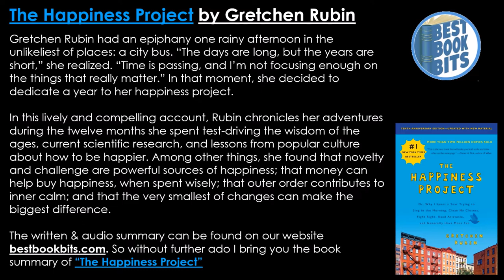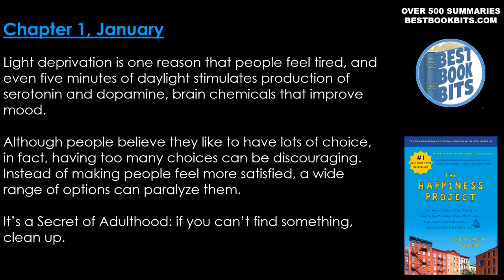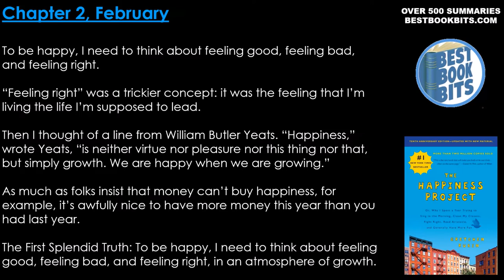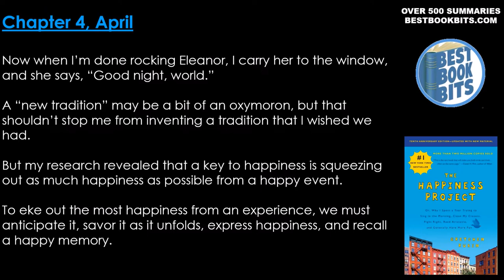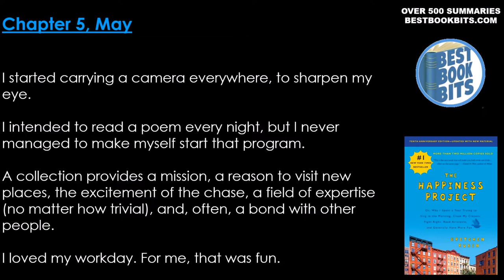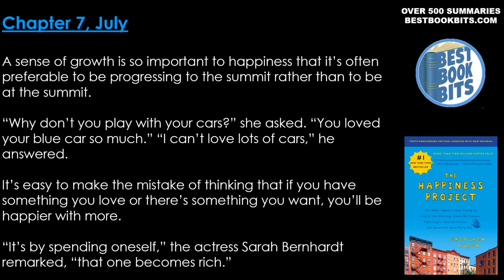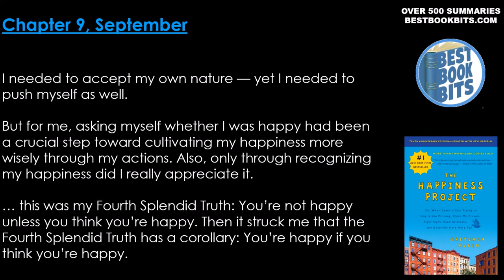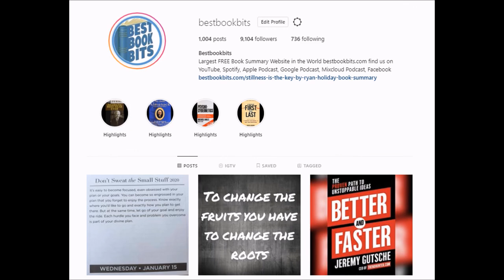The Happiness Project | Gretchen Rubin | Book Summary